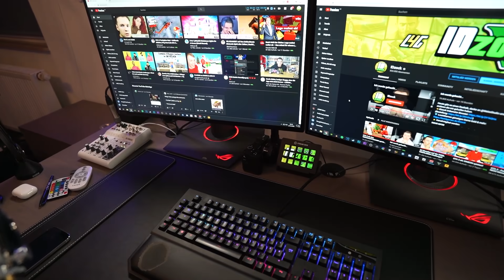Meine WOHNUNGSTOUR 2.0!! (5000€ XXL VERLOSUNG)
Danke an Jeden der im Fortnite Item shop den Creator Code "IDnite" eingibt! (Werbung)

🎥 Mein Equipment:
✘Mein Gaming Laptop